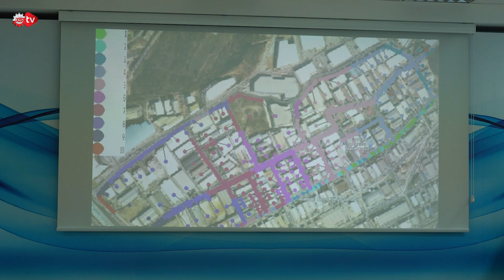Anadolu Yakası OSB Olağan Genel Kurulu Gerçekleşti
İstanbul Anadolu Yakası OSB’nin tek liste olarak gerçekleştirilen seçimli Olağan Genel Kurulu’nda yönetim güven tazeledi.

İstanbul Anadolu Yakası OSB 2023 Genel Kurulu, Genel Kurul Üyelerinin ve Sanayi ve Teknoloji İl Müdürlüğü temsilcilerinin katılımıyla İAYOSB Kemal Bektaş Konferans Salonunda gerçekleştirildi. Genel kurulda açılış konuşmasını yapan İstanbul Anadolu Yakası OSB Başkanı Murat Çökmez, ” Genel kurullar; geçmiş yılın değerlendirmesini yapma, gelecek yılın planlarını oluşturma ve sizlerle birlikte kararlar alarak yeni hedefler belirleme imkanlarını sunmaktadır” diye konuştu.